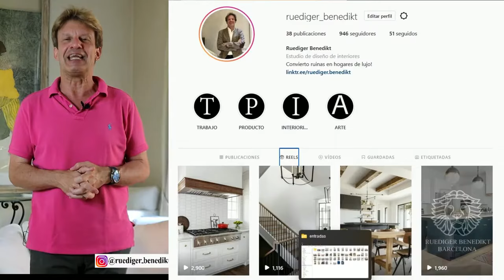¡TENDENCIAS PARA SALONES DE LUJO!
👈 Entra ahora ✅ ¿Te interesa la decoración de salones de lujo? ¿Quieres saber más sobre las últimas tendencias de los salones lujosos para este año 2022?
Pues quédate a ver este vídeo, porque no hay mejor forma de informarte sobre las novedades en los salones de casas de diseño actual que disfrutar de este video.

🎁 Consigue el e-book gratuito "Cómo lograr una casa de LUJO"

Partes del vídeo:
01:50 Tendencia 1: Butacas y sillones de salón cómodas
03:28 Tendencia 2: Mesas centrales de living
05:16 Tendencia 3: Salas de color beige
06:40 Tendencia 4: Salas de color azul y blanco
08:01 Conclusión

Normalmente cuando hablamos de nuevas tendencias en el mundo del interiorismo, observamos novedades en las casas en general.
Pero cada estancia dentro de nuestra casa es un mundo, las tendencias de las cocinas actuales no tienen nada que ver con la actualidad de los salones lujosos modernos.

Estamos viendo esta temporada que los salones de lujo se visten de las mejores galas veraniegas, con tejidos naturales y frescos, con tonos muy claros. Y también los elementos funcionales como las mesas de centro han ido evolucionando, ahora las vemos en tamaño extra-grande y tapiado en tejidos. Los muebles vienen con mucha discreción, con tonos suaves, sin destacar.

Y a la hora de elegir un tono general para un salón con diseño de lujo, el color crema es la mejor opción. Pero mejor que te quedes a disfrutar del video entero, así estarás al día de las últimas tendencias en el mundo de la decoración.